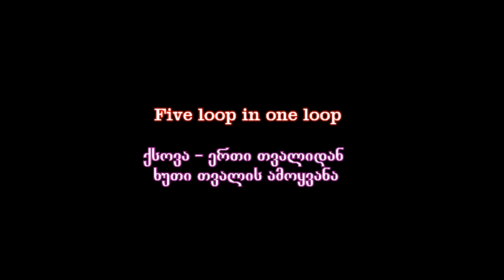Five loop in one loop - ქსოვა ერთი თვალიდან ხუთი თვალის ამოყვანით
ქსოვის გაკვეთილები
Knitting lesson

★ გამოიწერეთ არხი! დაალაიქეთ ვიდეოები და გაუზიარეთ მეგობრებს.